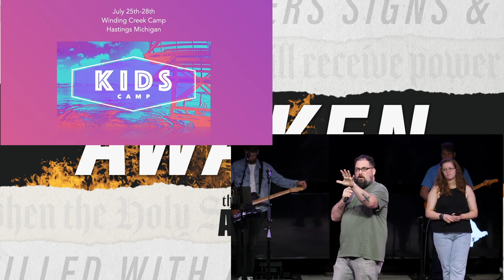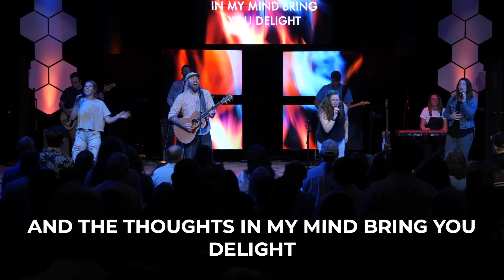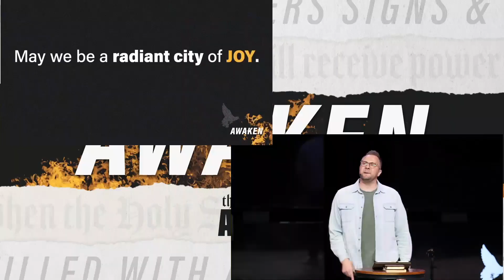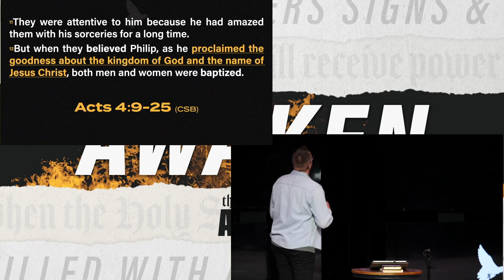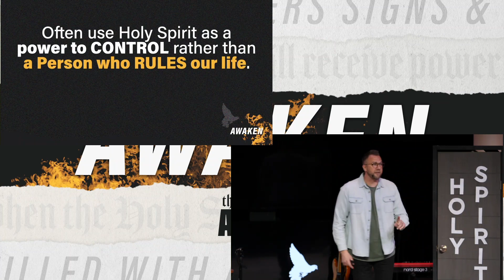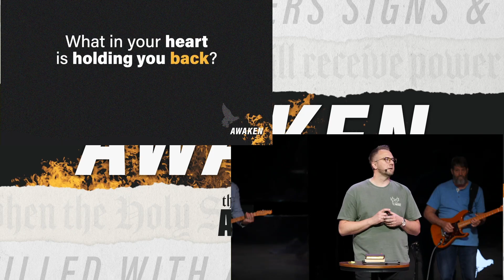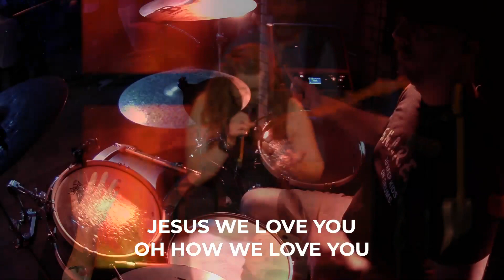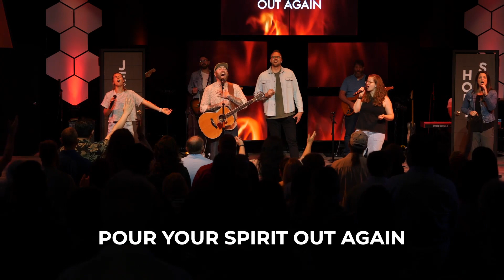Worship On Demand | May 14, 2023 | Radiant Life Church